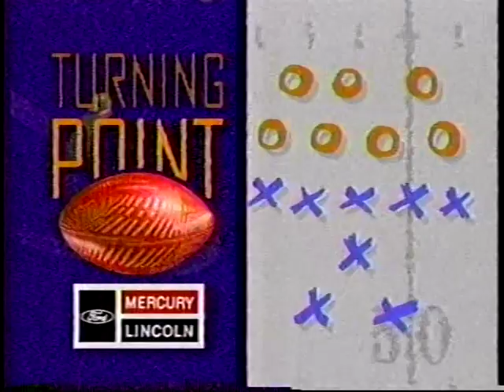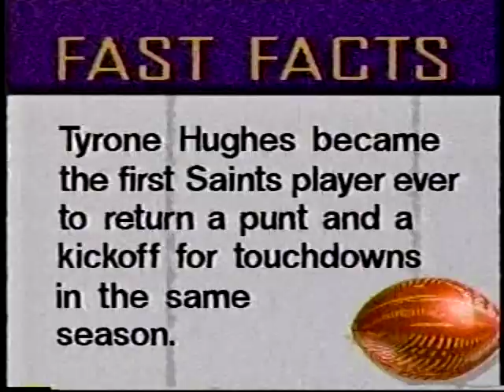11/29/1993 The Jim Mora Show episode #13 (at MIN)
In this episode of The Jim Mora Show (#13) you'll see a re-cap of highlights from the previous day's action at the Vikings.  The in-studio guest is linebacker Vaughan Johnson.  You'll also see a coach's corner segment with RBs coach Jim Skipper and a profile of WR Floyd Turner.  There's also interviews with Vikings players Sean Salisbury, Audrey McMillian, and Jack Del Rio.  You'll hear from rock star Huey Lewis and ESPN's Chris Berman as well as Browns head coach (upcoming opponent) Bill Belichick.  This is also the first show that Rich Mauti does not appear on with Ron Swoboda as he elected to step aside.